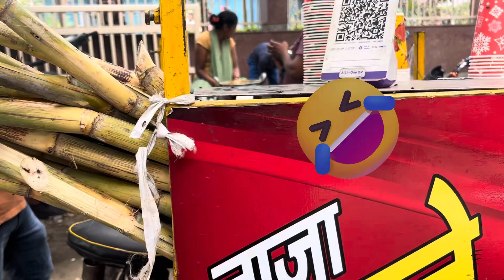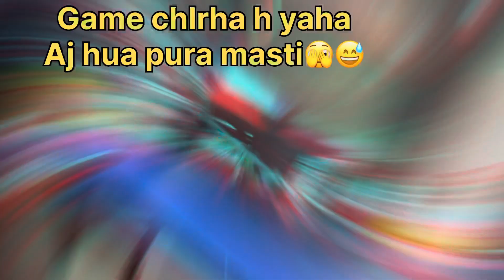Crowd Strike outage affects Microsoft user😱|| impacted all systems n IT sectors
CrowdStrike outage affects Microsoft systems😱|| impacted all systems n IT sectors